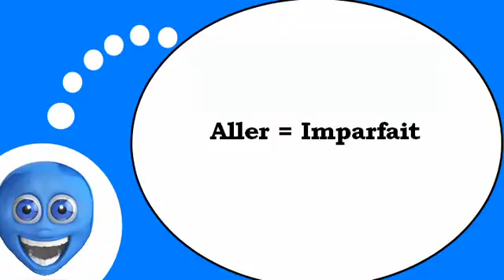French lesson with me # The verb =to go= at the imperfect tense